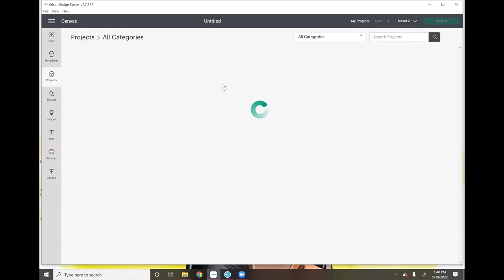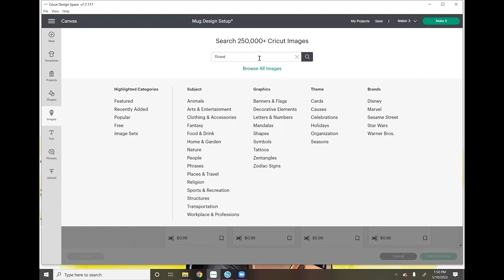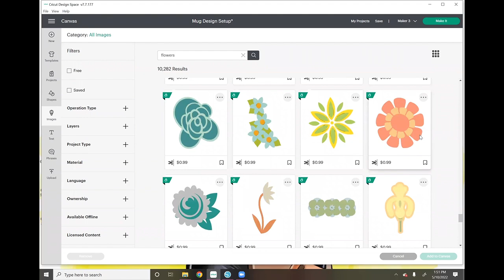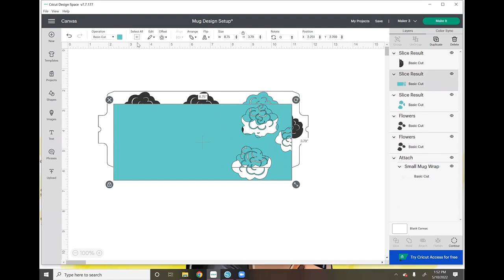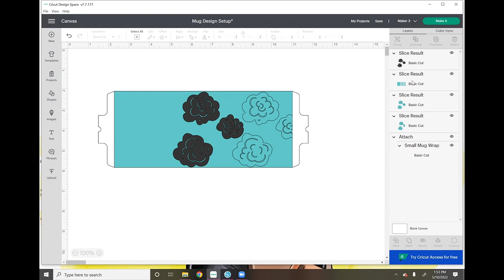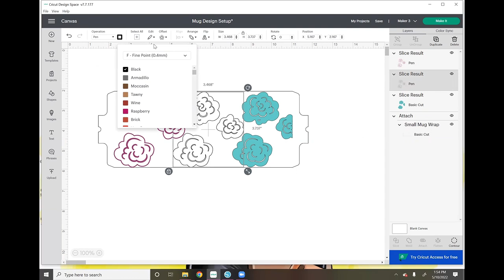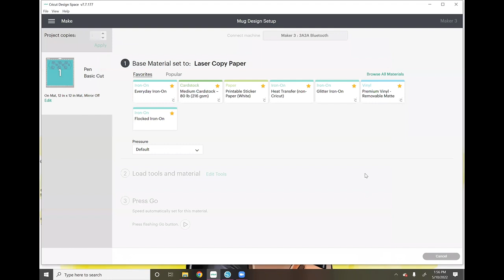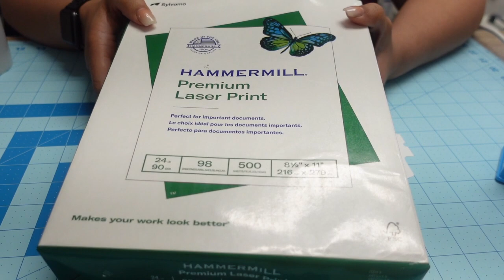SUBLIMATION DUPE: Cricut Infusible Ink Markers - How to Use Infusible Ink Markers On a Coffee Mug!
Hey guys. In this video, I'll be showing you how to use the Cricut Infusible Ink Markers on a Coffee Mug.

Materials:
Infusible Ink Markers
Coffee Mug
Laser Copy Paper